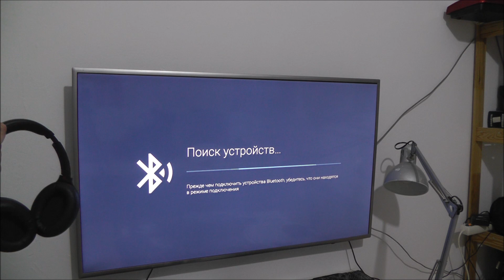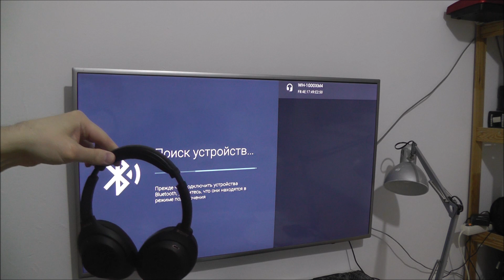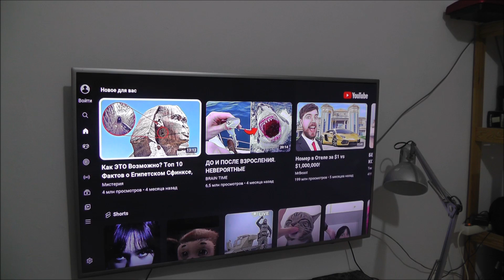Как подключить беспроводные наушники к Android TV на Xiaomi Mi Box S ?